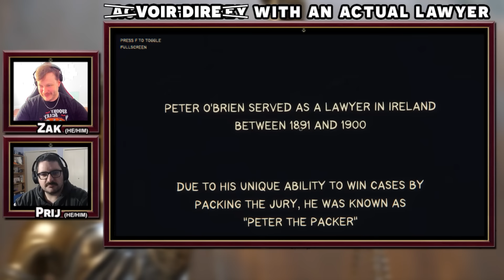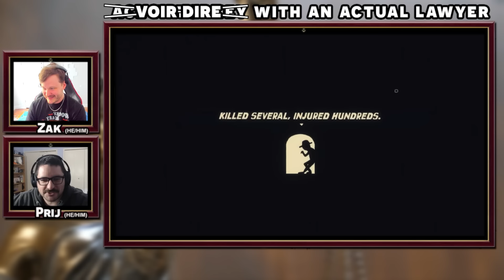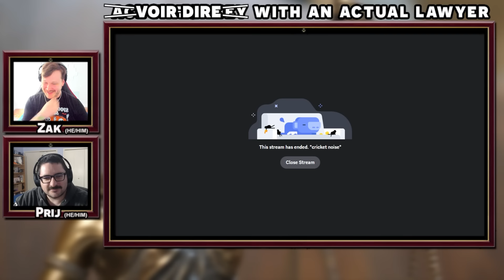Voir Dire: A Game About Illegally Rigging Juries with an Actual Lawyer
Here at Save Data Team, we're somewhat known for playing through the entire Ace Attorney franchise with an Actual Lawyer, but once in a while people make other video games about the legal system, and today we're gonna check out Voir Dire, a brand new game jam game made by Daniel Mullins, creator of Inscryption and Pony Island, two games we really enjoy, so we're very excited to get into the very realistic jury selection process known as Voir Dire in this very realistic game!